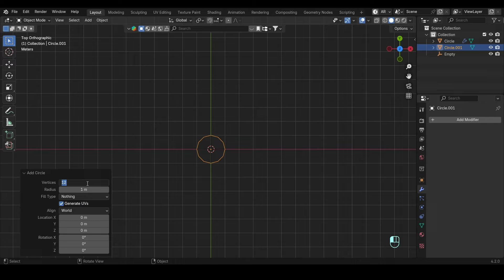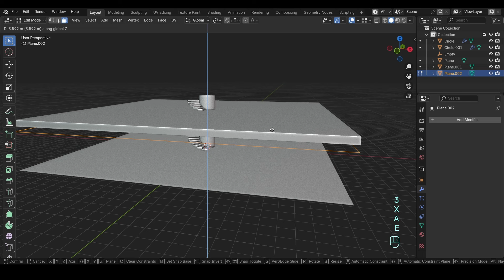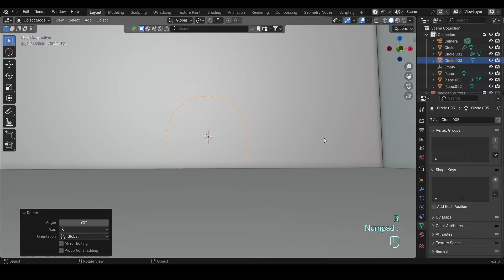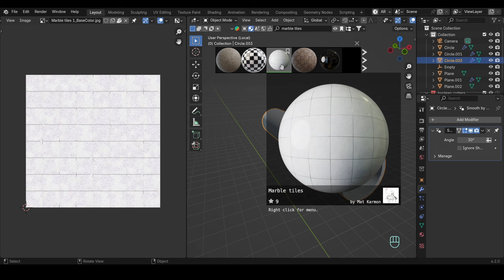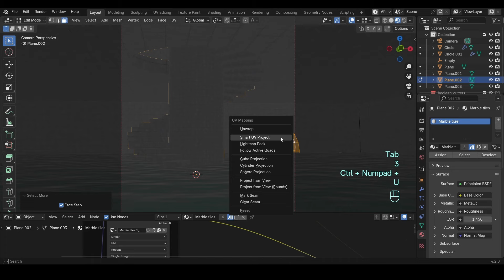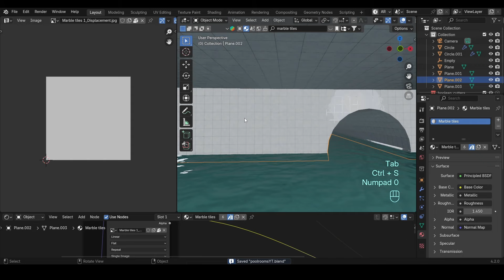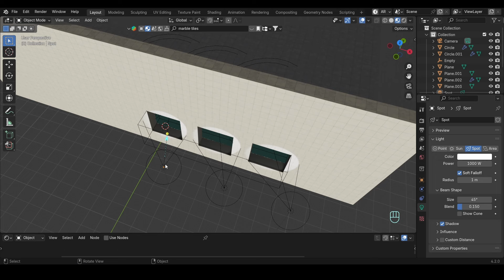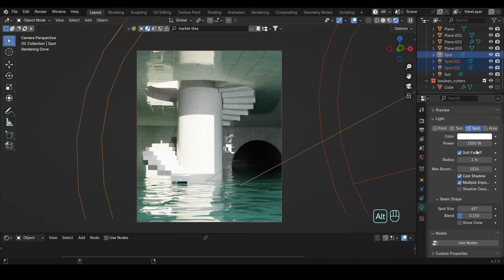How I Made the Poolrooms in Blender | 3D Modelling Process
I recently discovered that my old video of my first attempt at Liminal Space turned out to be successful; so, here's my attempt at creating the infamous Poolrooms in Blender.

Addon Used:
- BlenderKit (FREE)

If you enjoy this video, don't forget to leave a like, also comment any questions about my process or anything about Blender and be sure to subscribe to my channel for future content!